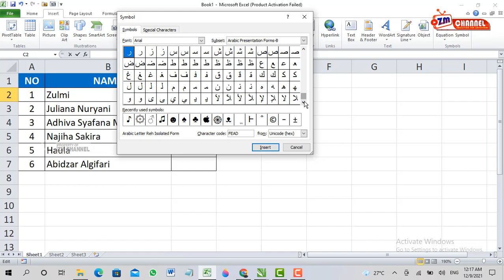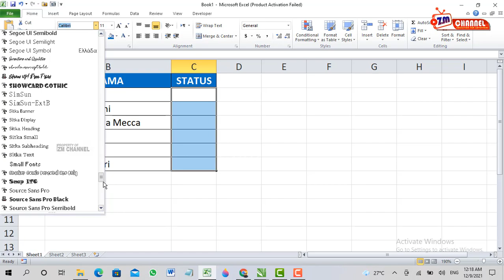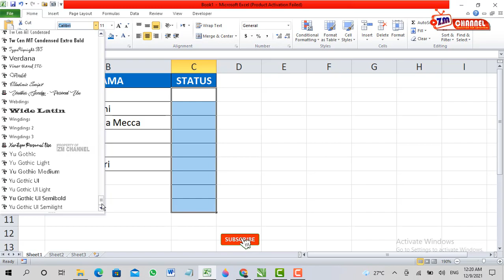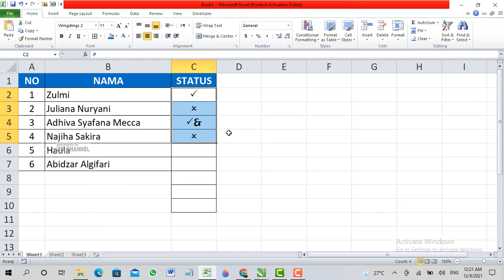cara membuat ceklist dan silang otomatis di microsoft excel 2010 dengan mudah dan benar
pada dasarnya banyak sekali fitur yang dapat kita gunakan untuk memudahkan pekerjaan kita di ms excel, salahsatunya membuat ceklist otomatis, sehingga cara ini memudahkan pekerjaan kita di ms excel